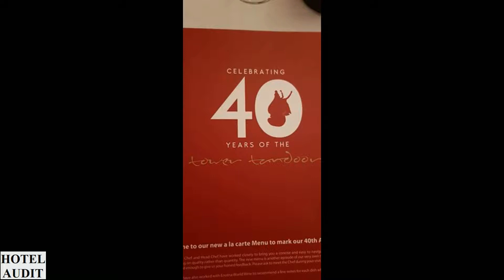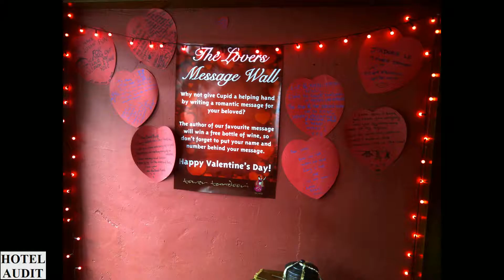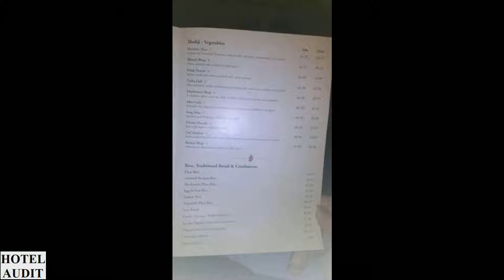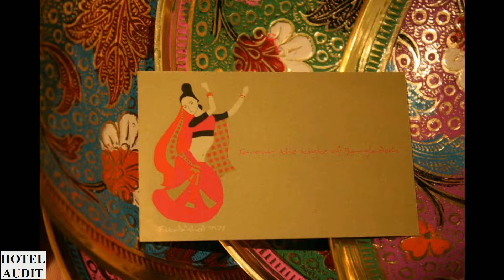Отдых Видео Куда поехать Великобритания Лондон Tower Tandoori 0 1 Hotel Audit Отель Аудит